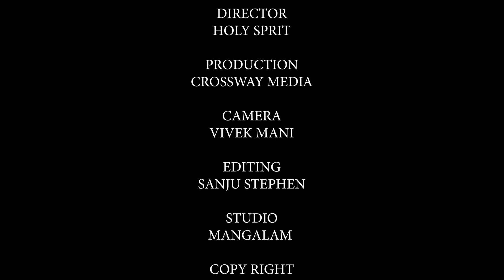നീ ആഗ്രഹിച്ച ദൈവ പ്രവർത്തി നിങ്ങൾക്കായി വെളിപ്പെടാൻ പോവുകയാണ്|2022 NOV 29|CHRISRTY P JOHN|VISION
JESUS MIRACLES#PR-CHRISTY-P-JOHN#NEW CHRISTIAN MESSAGE
ഇനി  ആ തകർന്ന ജീവിത സാഹചര്യത്തിൽ നിങ്ങളെ അന്വേഷിച്ചാലും മറ്റുള്ളവർക്ക് കണ്ടുപിടിക്കാൻ കഴിയാത്ത പോലെ യേശു നിങ്ങളെ പുതിയൊരു ജീവിതത്തിലേക്ക് ഉയർത്തുകയാണ്.

OUR ADDRESS
PASTOR CHRISTY P JOHN
BETHLAHEM-PALLIKUNNEL
THOTTAKKADU P.O
NEAR TABOR MARTHOMA CHURCH
THOTTAKKADU KOTTAYAM 686539